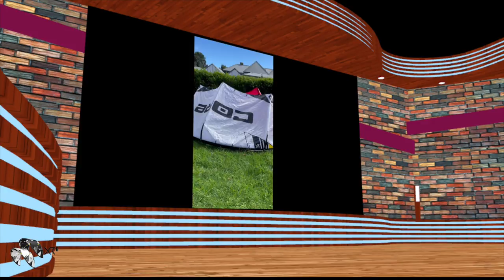CORE XR6 vs. NORTH ORBIT (honest review)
It has always annoyed me that there isn't an honest opinion in kite media. So, welcome to the only trustworthy kite review on the planet right now.

The reviewing process isn't perfect, yet. But it's as close as we could get it and we hope it is a step/leap in the right direction. Any feedback or ideas will be considered.

xoxoxoxoxoxoxo